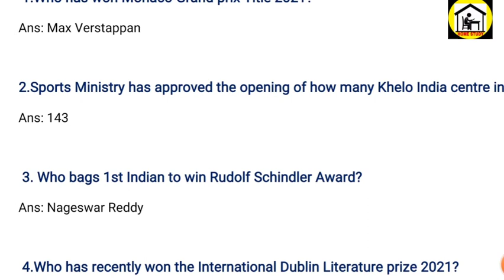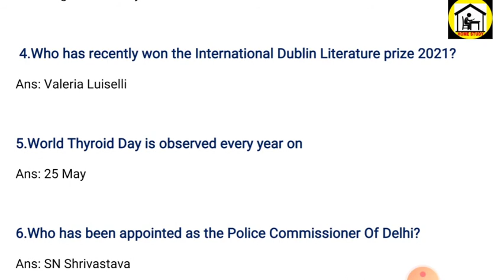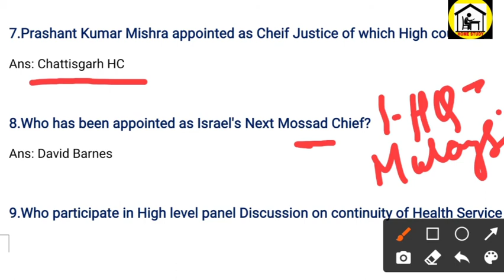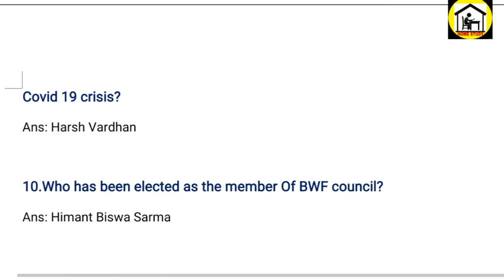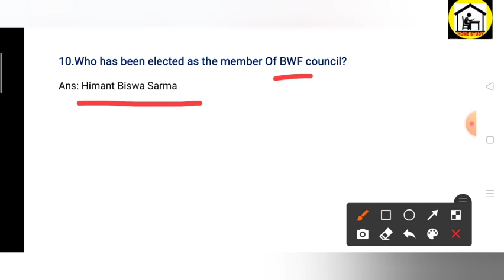27 MAY 2021||DAILY CURRENT AFFAIRS||TOP 20 QUESTIONS ANSWER||HOME STUDY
DAILY CURRENT AFFAIRS || CA || TOP 10 QUESTION || 27MAY CURRENT AFFAIRS

HOME STUDY

GENERAL KNOWLEDGE

UPSC EXAM

RRB EXAM

RRB NTPC

SSC EXAM

SSC MTS

SSC CGL

SSC CHSL

BANK EXAM

WBCS

WBPSC

CA BY HOME STUDY

DAILY CA

@HOME STUDY